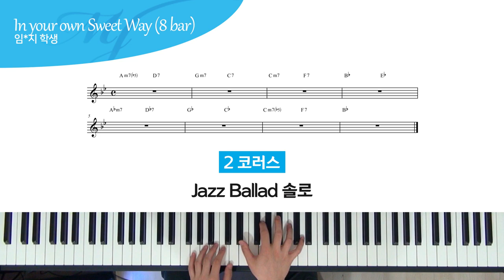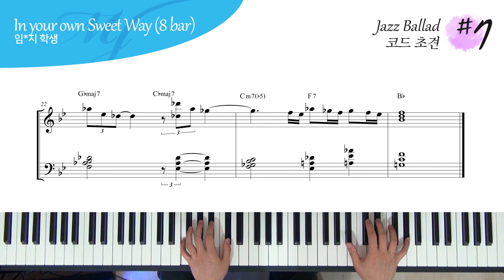재즈발라드 Solo Piano 스타일 & Solo #7 - 코드 초견 (In your own Sweet way)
재즈 발라드 기초 공사인 멜로디 아래로 보이싱 쌓기

Cluster
Close Voicing
Spread Voicing
Upper Structure Triads
Drop 2nd Inversion
아르페지오 주법
라인 클리셰
를 이용한 재즈 발라드

4층 : MJ 재즈피아노 센터 (MJ Jazz Piano Academy)
3층 : MJ 실용음악학원 (MJ Music)